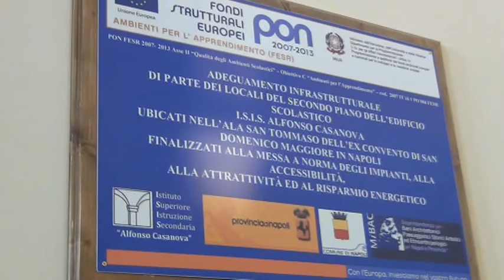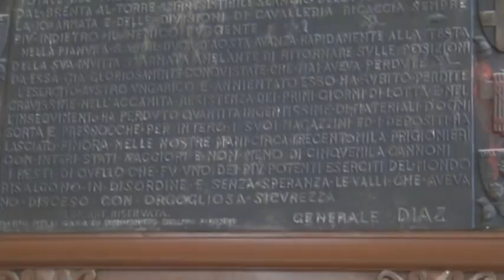Inaugurate otto aule all'ISIS "A. Casanova", de Magistris: "Importanza strategica della scuola"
Un’intera ala, l’ala San Tommaso, nota con il termine di ‘Studentato’ dell’ex Convento del 1200 del complesso di San Domenico Maggiore che dal 1864 ospita l’istituto tecnico e professionale fondato da Alfonso Casanova  ed a lui intitolato, è stata restituita agli studenti dopo un intenso intervento di riqualificazione. Per i lavori, coordinati dai tecnici della Città Metropolitana di Napoli,  è stato utilizzato un finanziamento europeo di fondi FESR pari a 750mila euro.